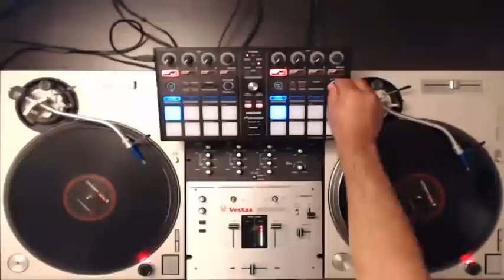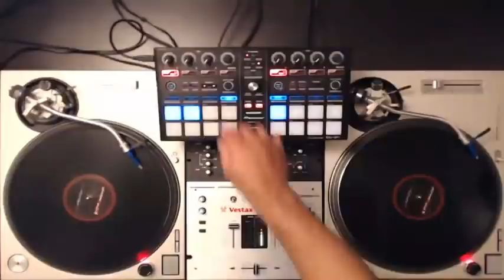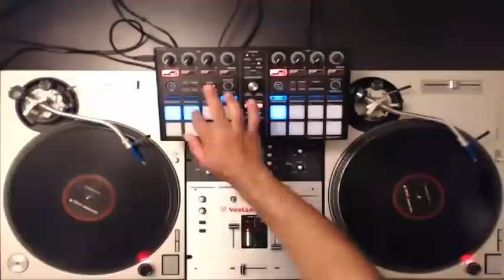Hip Hop R&B OldSchool NewSchool WestSide EastCoast Rap Mix | DJ SkyWalker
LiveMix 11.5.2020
DJ SkyWalker jetzt auch als Artist KINKO 069 in der DeutschRap Szene. Eigene Produktion mit meinem Sohn Cel.iO Beats. Über euren Support würden wir uns freuen. Auch wenn Ihr DeutschRap nicht feiert, gönnt uns ein Abo💪🏼.

DJ SkyWalker now also as artist KINKO 069 in the GermanRap scene. Own production with my son Cel.iO Beats. We look forward to your support. Even if you don't like GermanRap, grant us a subscription💪🏼.

Hanau | Frankfurt Germany